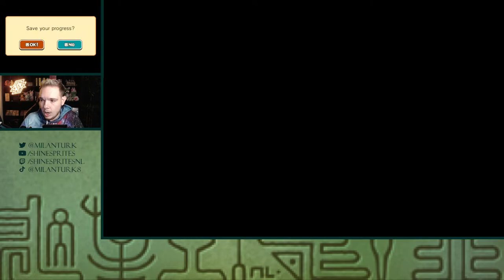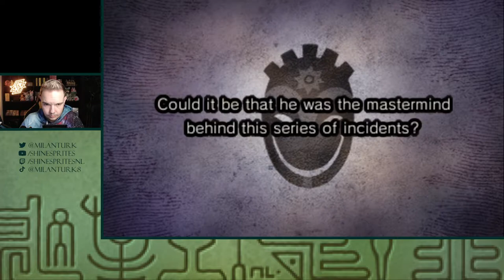WAUW SPEL, LEUK! - [#16] PROFESSOR LAYTON AND THE MIRACLE MASK